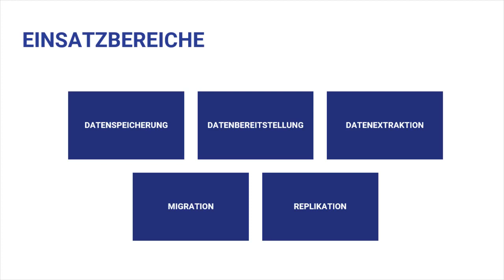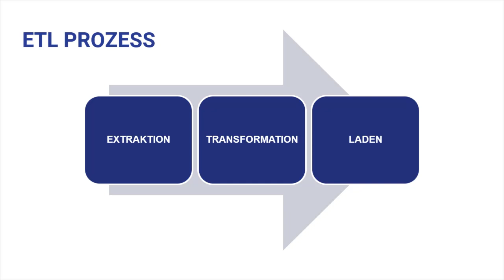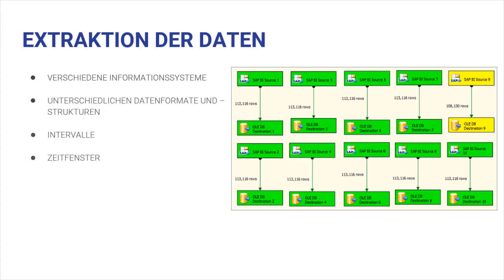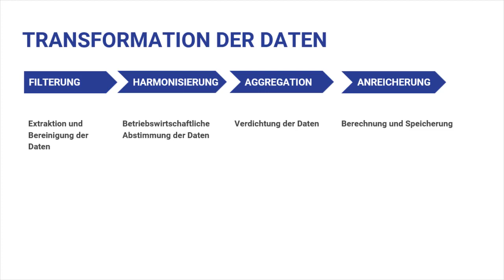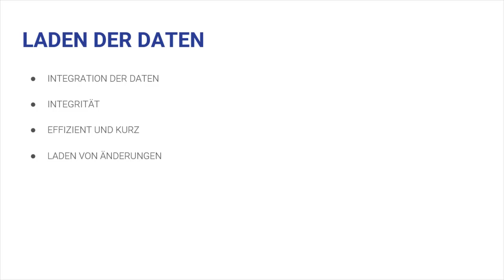ETL Prozess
Dieses Video erklärt die Grundlagen des ETL Prozesses.